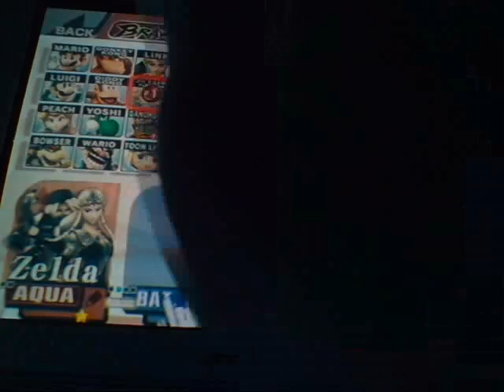Brawl Battles With Chris #1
I play brawl with chris and I get owned